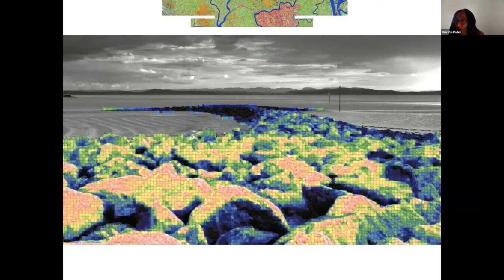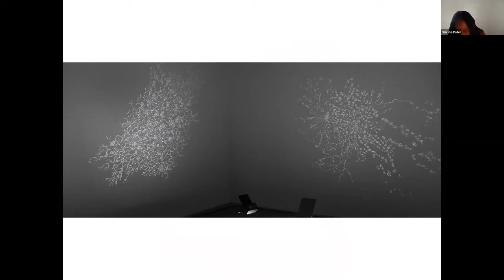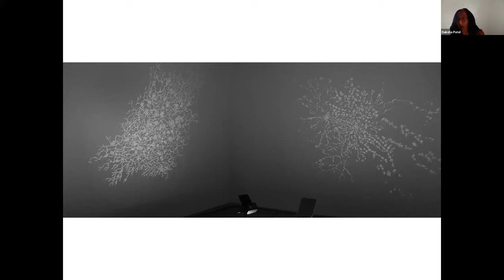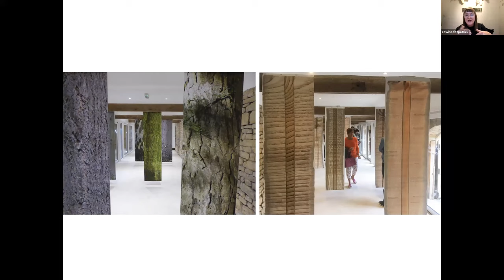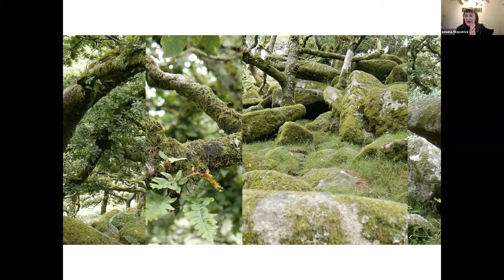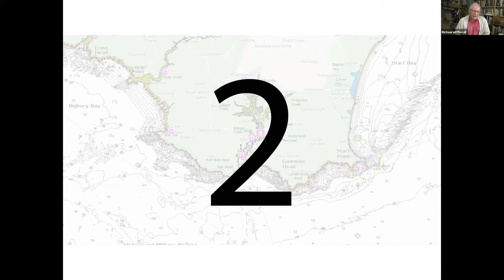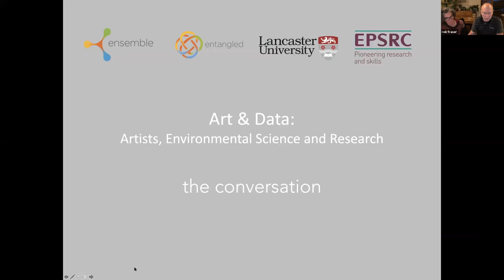Art & Data: Artists, Environmental Science and Research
Join us for a conversation to explore the role of art and artists in research and activism around environmental change.

After an introduction from each panel member, we’ll let the conversation unfold – and perhaps become a little entangled – as it touches on issues including arts-science collaborations, how art/ists can re/direct scientific enquiry, and vice versa; navigating, translating, and combining the many languages of art and science; and using art in a time of environmental crisis.

Biographies:
Chairs - somewhere-nowhere:

Harriet and Rob Fraser collaborate as somewhere-nowhere, an environmental art and research practice. Their work focuses on sensitive environments and cultures, and frequently involves walking, as well as working with scientists, farmers and public organisations concerned with environmental work, landscape care and rural policies. They also run residencies and collaborative projects, and have recently established the PLACE collective at the UK Centre for National Parks and Protected Areas.

As Artists in Residence with the Ensemble Team, they developed ‘Sense of Here’; combining walks, interviews, photography, poetry and installation art to consider multiple research methods, digital and analogue technologies, and complexity of place.

Edwina Fitzpatrick:

Edwina is a Uk-based Artist and Senior Lecturer in Research at Camberwell, Chelsea & Wimbledon Colleges of Arts.

Edwina’s work explores the living environment, especially in regard to mutability and change and what happens when ‘grey’ (architectural); ‘green’ (parks/forests/landscapes/growing spaces) and ‘blue’ (oceans/rivers/canals) environments intersect; and the way delicate local balances relate to complex global issues. Layered onsite research engages with the value systems and priorities of individuals, who are experts in their own places, and cross-disciplinary collaborations.

Daksha Patel:

Daksha is a multi-disciplinary artist whose practice engages with scientific processes of mapping, measurement and visualisation. She exhibits nationally and internationally, and has undertaken residencies in Life Science, Kings College London, Applied Mathematics, University of Bristol and Imaging Science, University of Manchester.

Richard Povall:

Richard is a sound artist, cultural producer and researcher, and Founding Director of art.earth (art-earth.org.uk).  His practice and research centre around the natural world and ecological systems and art practices and in particular how art can speak to questions of ecology and the climate emergency. He has run a number of creative companies and held numerous Board position.  He has also held senior academic posts at Universities in the UK and USA and is currently Visiting Research Professor at Science Walden at UNIST, S. Korea. He has a doctorate from University of Plymouth, UK.